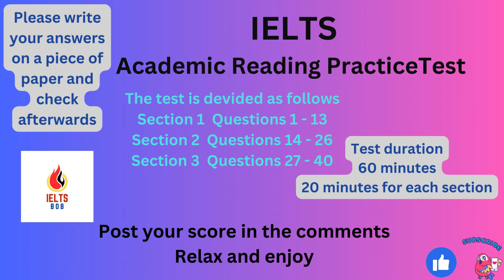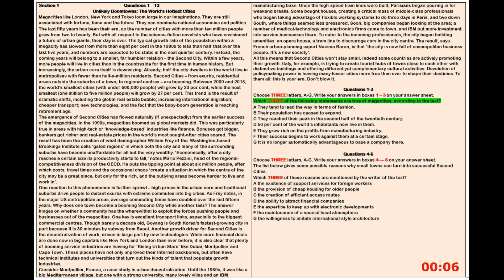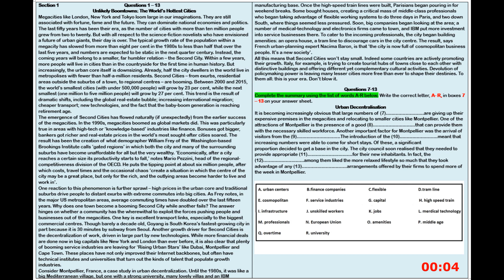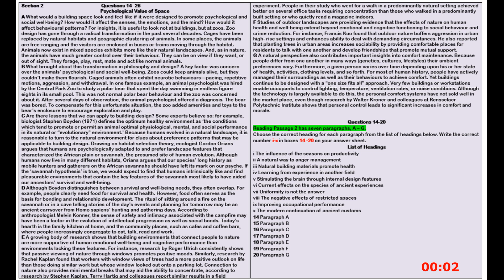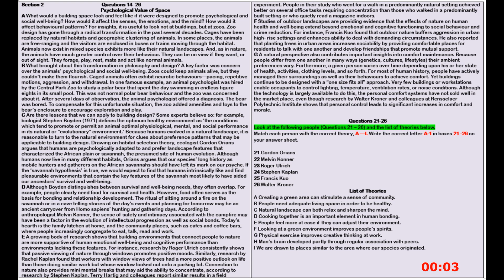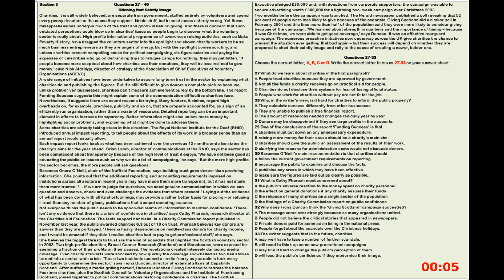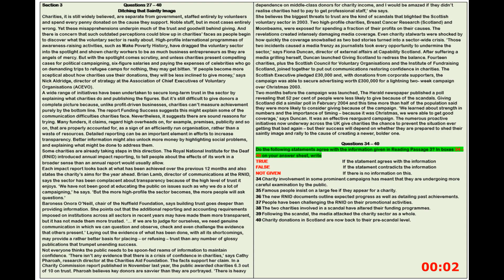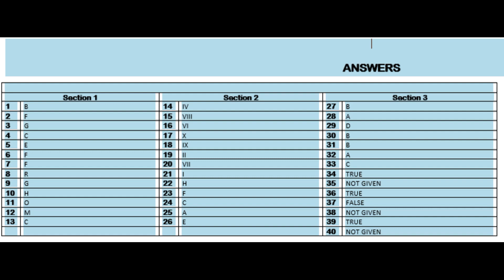IELTS Academic Reading Practice Test 28 With Answers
Get ready to boost your IELTS listening skills with this full-length practice test! Watch as you navigate through a range of authentic exam-style questions, covering various topics and difficulty levels. Follow along with the audio and answer sheet provided to simulate the real test experience. Enhance your comprehension, concentration, and time management skills to ace the listening section of the IELTS exam. Practice makes perfect, so start now!

Music Credits

Chapters
00:00 Intro
00:16 Part 1 Unlikely Boomtowns The World's Hottest Cities (Multiple Choice & Yes/No) Questions 1 - 6
09:16 Unlikely Boomtowns The World's Hottest Cities (Complete The Summary) Questions 7 - 13
20:16 Part 2 Psychological Value Of Space (Choose The Correct Heading)  Questions 14 - 20
31:16 Psychological Value Of Space  (Match The People) Questions 21 - 26
40:16 Part 3 Ditching That Saintly Image (Multiple Choice) Questions 27 - 33
50:16 Ditching That Saintly Image (True/False) Questions 34 - 40
1:00:16 Answers
1:02:16 Score Calculator
1:02:46 Epilogue